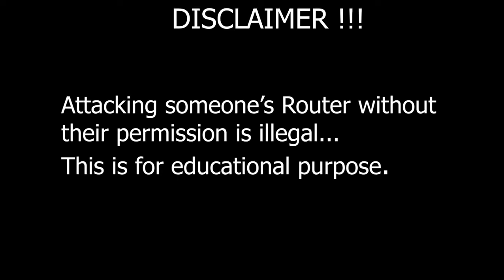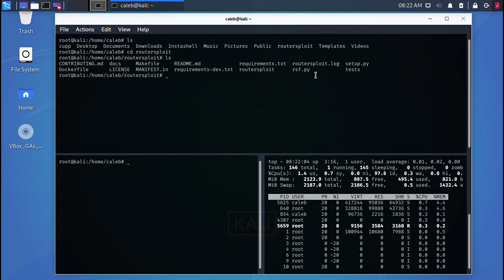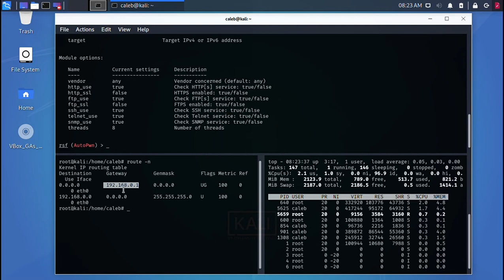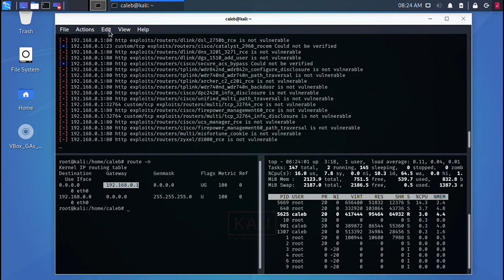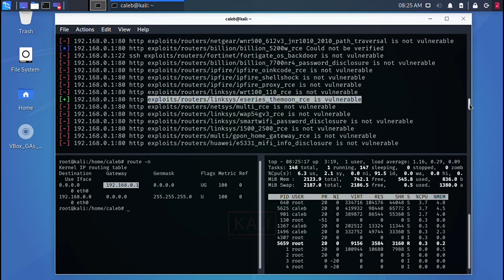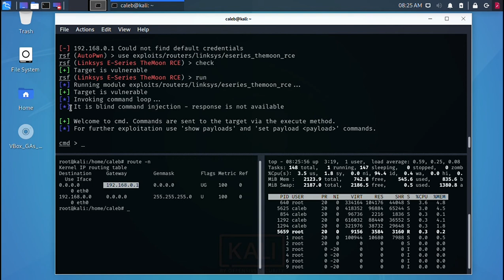Checking for vulnerabilities and default credentials in a route